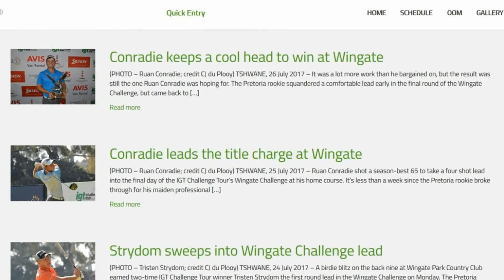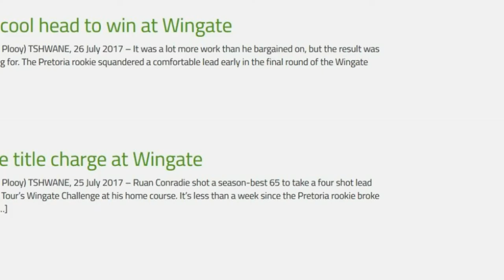IGT Players Estiaan & Ruan Conradie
IGT Challenge Tour
August 2017
Credit Lee Roux GolfHub